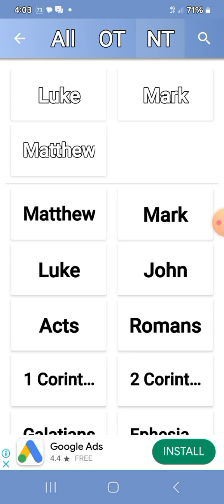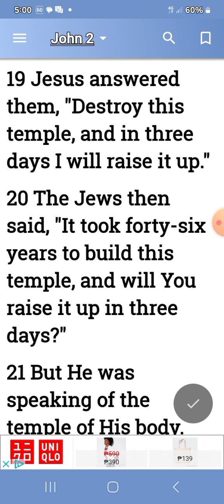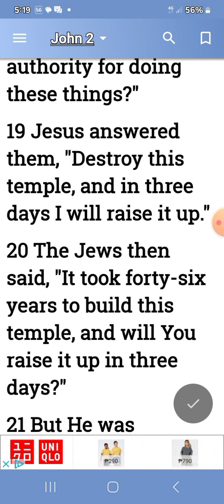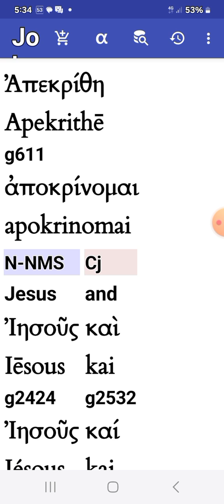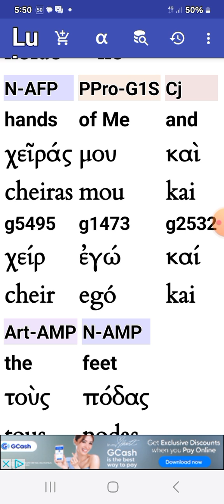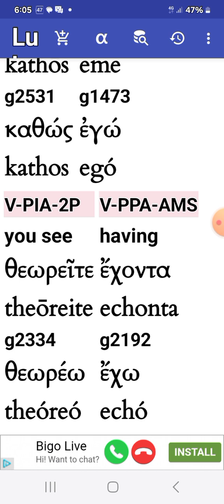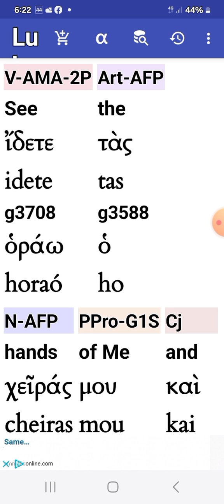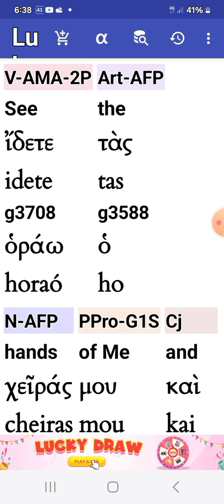ANASTASIS. 9 November 2024